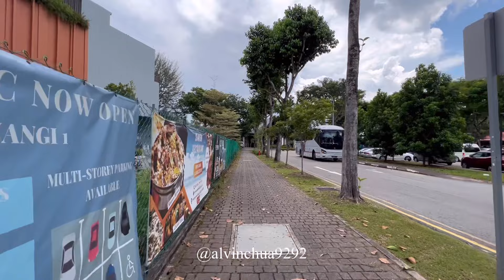Changi Village Adventure Tour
There is a bus interchange for commuters to travel here easily and its is located next to the famous Changi Village Hawker Centre. Many delicacies such as Nasi Lemak, BBQ seafood attracts plenty of food travellers to the place.

Beside the Hawker Centre there is a few blocks of hdb Shophouses and hdb flats. The business which can be seen are bicycle repair, fishing and camping shop, minimart with many selling items suitable for picnic and barbecue. Many drinks and snacks at affordable price. There are also many individual eateries with wide variety of cuisine.

There are also tour group visiting Changi Village for a heritage experience. Hotels are located nearby as well.

Changi Ferry Terminal is crowded daily, it’s the only ferry terminal for those who want to visit Pulau Ubin by taking the bum boat there.